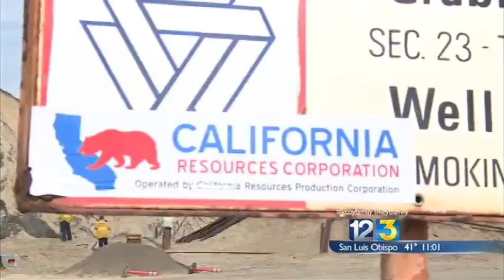Tour of oil fields where Solimar Fire broke out